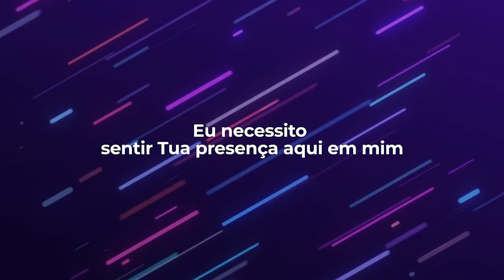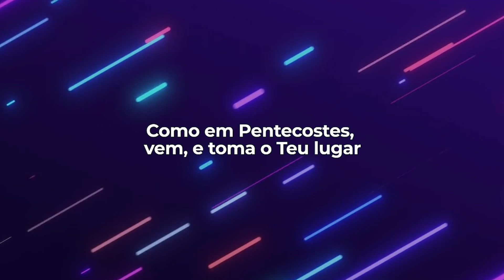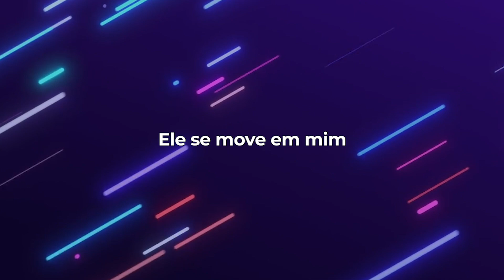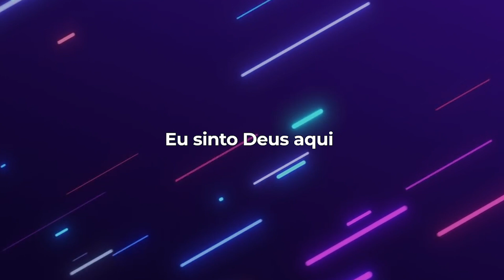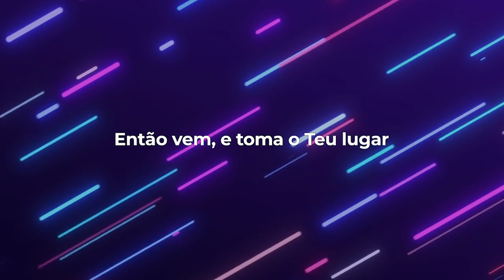Michelle Nascimento | Toma o Teu Lugar (LETRA)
LETRA
Eu necessito sentir Tua presença em mim, em mim
Eu necessito sentir Tua presença aqui em mim

Poderoso, grandioso
Meu prazer é estar perto de Ti, estar perto de Ti
Poderoso, majestoso

Como em Pentecostes, aviva a Tua noiva
Como em Pentecostes, aviva a Tua igreja
Como em Pentecostes, vem, e toma o Teu lugar

Então vem, e toma o Teu lugar
Espírito de Deus, amado da minha alma
Anseio por mais de Ti

Eu sinto Deus aqui
Ele se move em mim
E Sua presença é real

É real, é real, é real